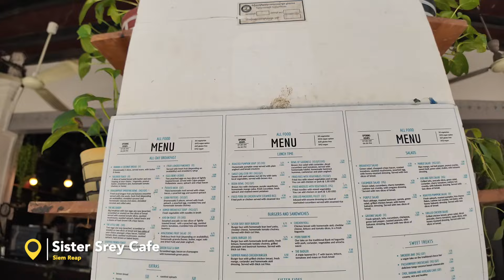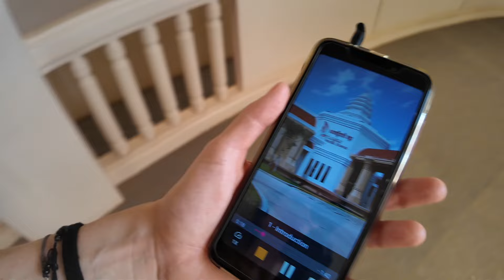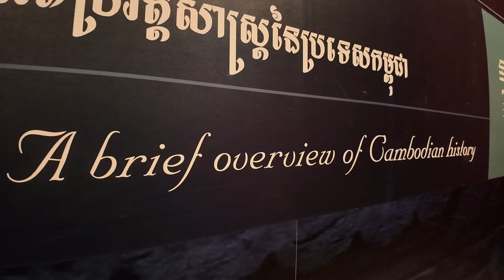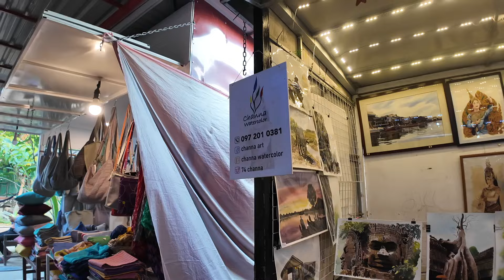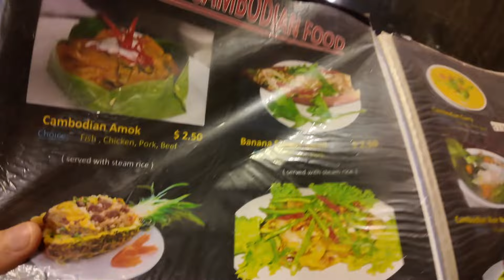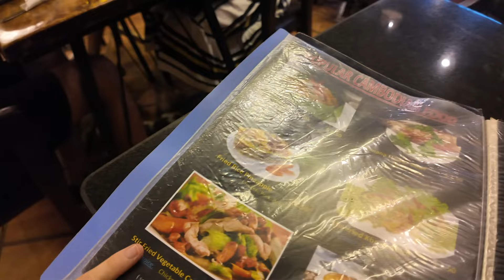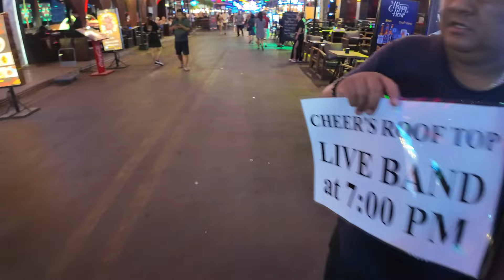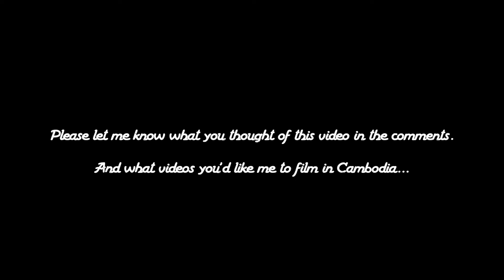Amazing Things In SIEM REAP That Most Tourists MISS! 🇰🇭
Here are the top things you can do in Siem Reap, aside from visiting Angkor Wat. This video shows the amazing must-do and best things to do in Siem Reap that will bring you closer to Cambodia, Khmer history, culture, Cambodian food and more. Today I will show you the top activities and best things to do in this touristy Cambodian city that I know you will love!

Many people come to Siem Reap only to see the Angkor Wat temple complex, and while this landmark is incredible and a must-see, there are many other things to do here that tourists shouldn’t miss. I am a solo traveler in Cambodia and in this video, I will take you on a tour around Siem Reap City to some of its best hidden gems and local activities. From visiting museums and exploring the local markets and Khmer cuisine to visiting the famous Pub Street. This is the perfect travel guide and itinerary for your first time visit. You can also hear my first impressions of Cambodia and this city. So come with me to explore the best things to do in SR and discover more than the Angkor Wat temples!

00:00 HELLO FROM SIEM REAP!
00:45 CITY TOUR!
01:26 THING TO DO 1!
02:15 THING TO DO 2!
03:34 LEARN MORE ABOUT ANGKOR WAT AND KHMER HISTORY!
06:32 THING TO DO 3!
08:55 BUDDHIST TEMPLE!
10:43 THING TO DO 4!
14:17 THING TO DO 5!
17:30 THE BEST CAMBODIAN KHMER FOOD!
19:30 THING TO DO 6!
21:19 THING TO DO 7!